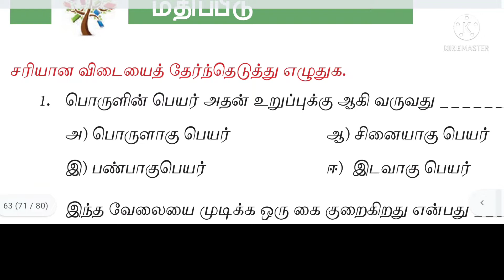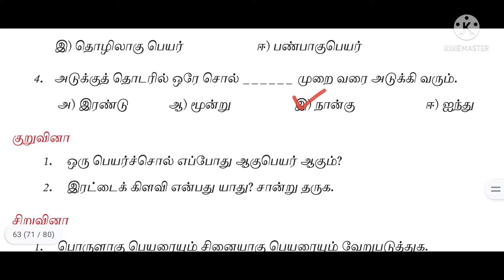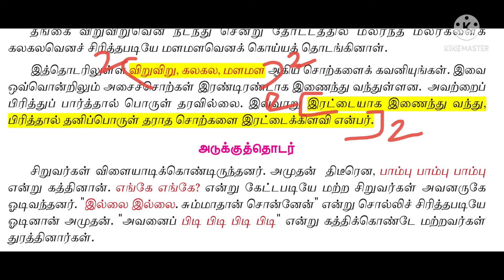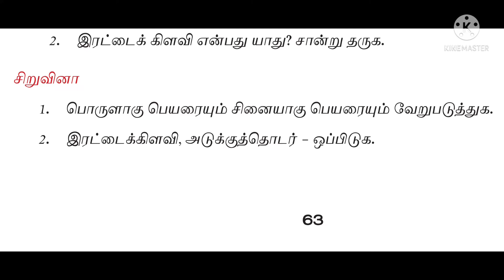7th std tamil ll ஆகுபெயர் ll term 3 ll book back question answers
hai huys ,.
 7th std Tamil term 3 book back answers part -2 video  link.

அப்படியே நிற்கட்டும் இந்த மரம்👆

இந்திய வணமகன்👆

நால்வகை குறுக்கங்கள் link 👆

திருக்குறள் link 👆

புலி தங்கிய குகை link 👆

பாஞசை வளம் link 👆

தேசியம் காத்த செம்மல் link 👆

சொலவடைகள் link 👆